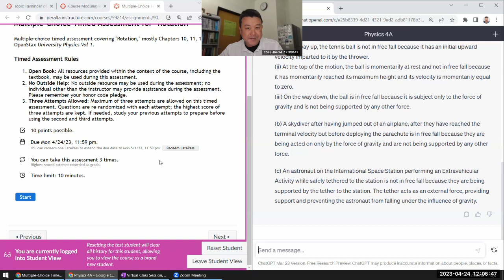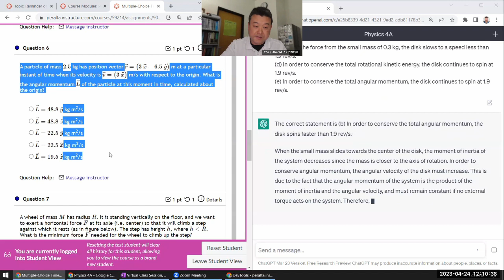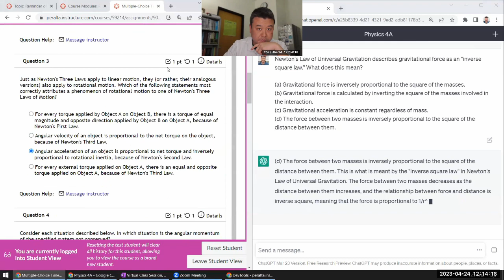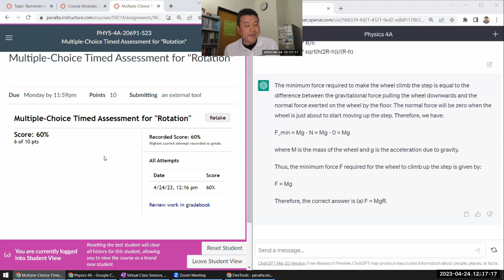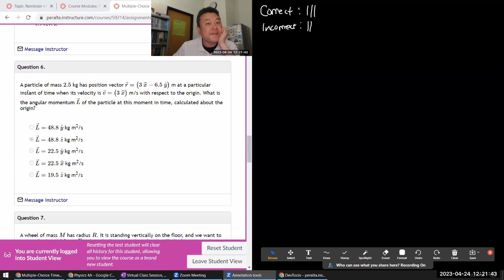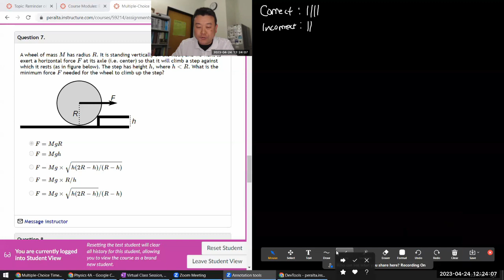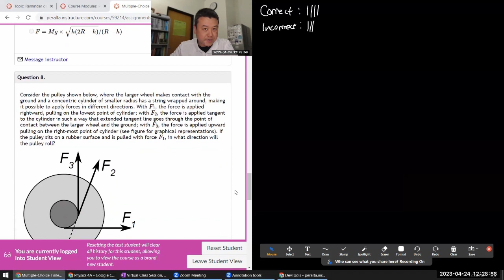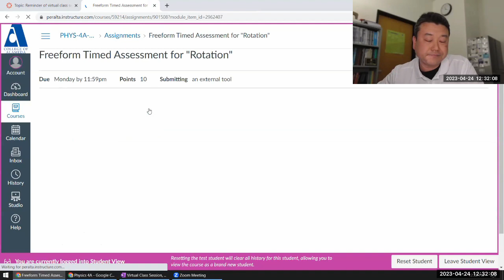Physics 4A - Rotation Multiple-Choice Timed Assessment Demo 4 (with ChatGPT)